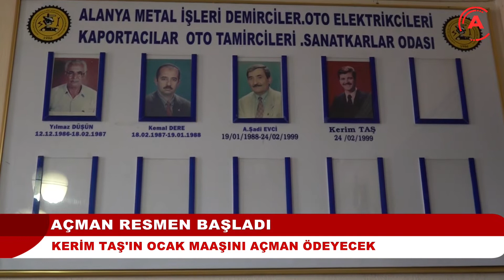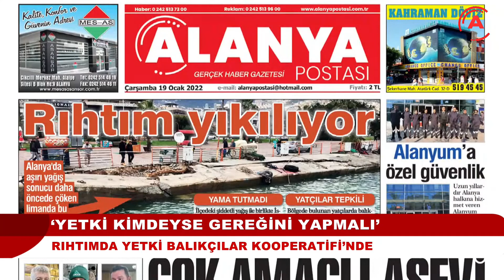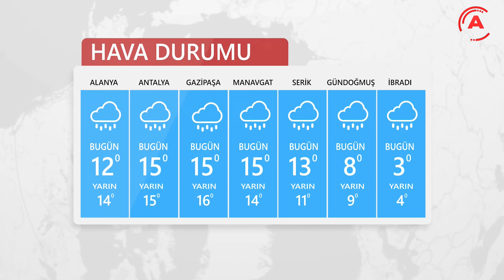ANA HABER BÜLTENİ - 01 ŞUBAT 2022